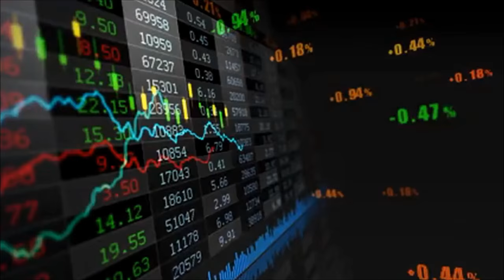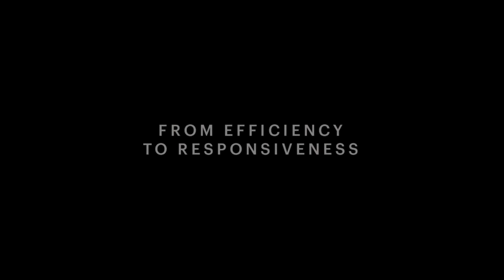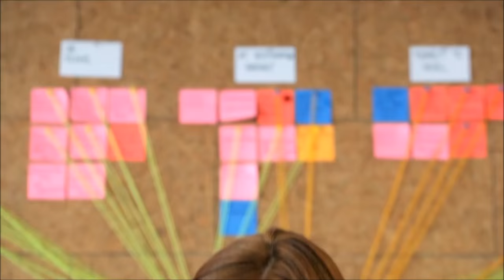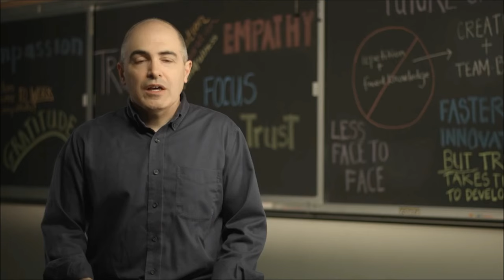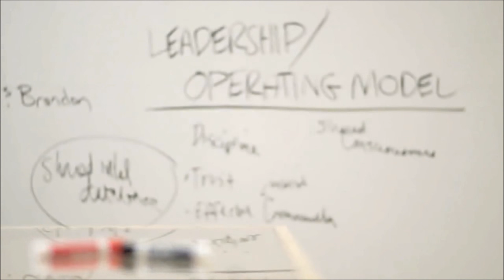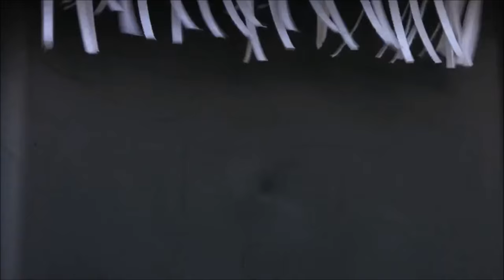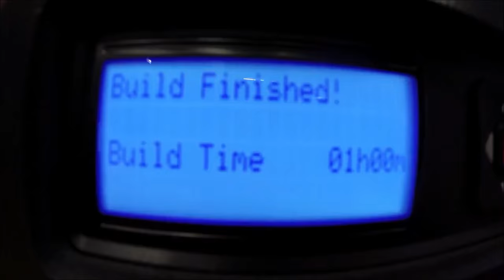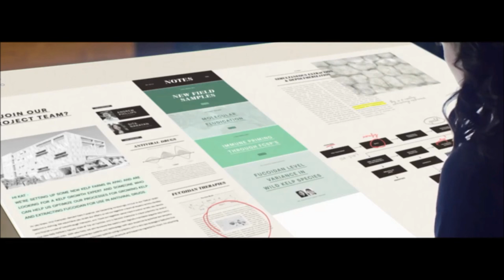The Changing World of Work - by Microsoft and Poptech